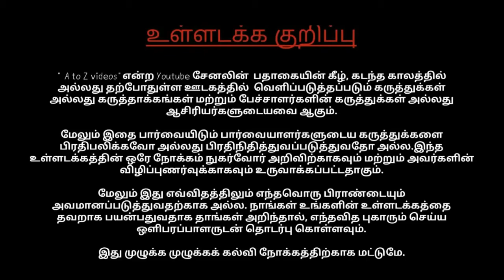உங்கள் மொபைலில் 5G வேலை செய்யவில்லையா | 5g not working your phone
fix android 5g,how to fix 5g android,fix android 5g issues,fix issues with 5g,android 5g issues,android 5g problems

how to fix 5g android, how to fix 5g wifi not showing up android